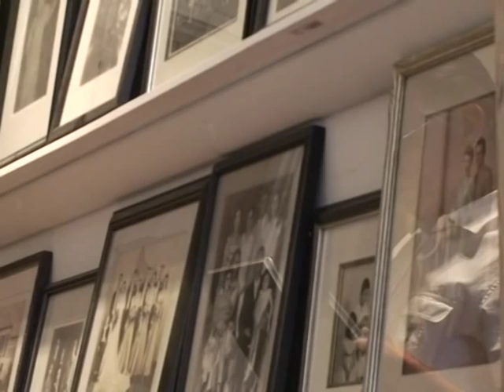Joseph Johnson Photography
Joseph Johnson is a photgrapher that has been living in Richmond, Virginia, for 30 years. He got his first camera when he was 18 years old. He uses old equipment to take pictures of people and different places. In each shot he tries to capture the soul of the old pictures